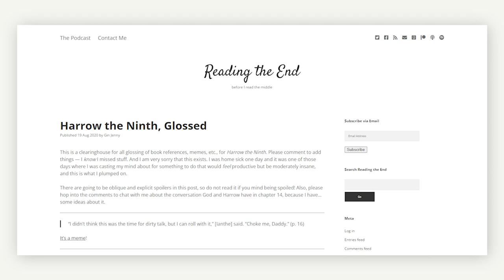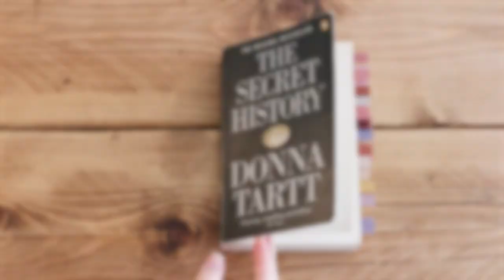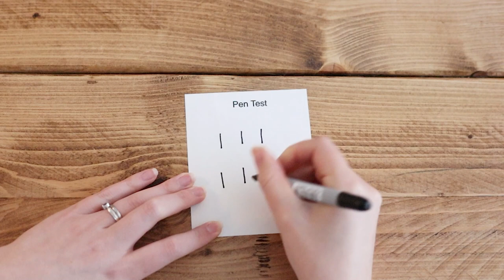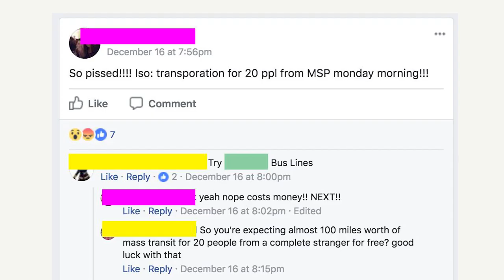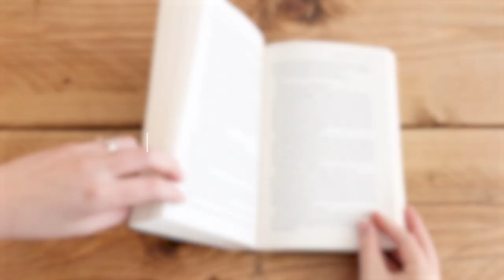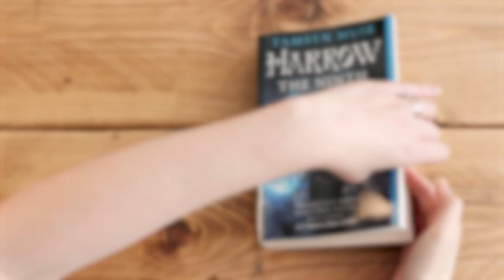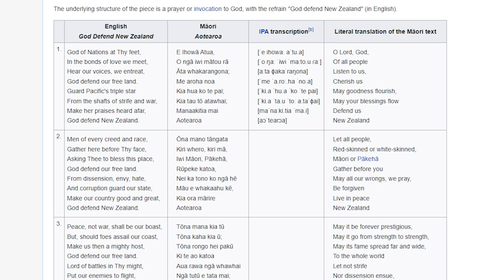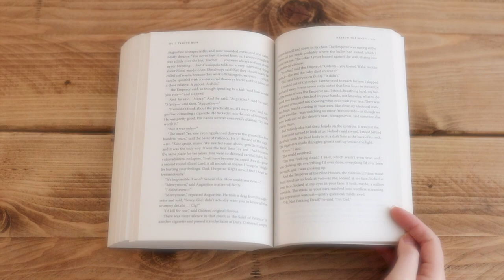Memes in Harrow the Ninth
Listen, you and I both know that The Locked Tomb is, quite frankly, one of the best things you’ve ever read. And I’m saying this because I just finished reading Nona!

Tamsyn Muir is known for adding a huge number of references and memes into her writing in a weirdly natural and completely outrageous way.

So let’s see how many I can fit in, and if you think I’ve missed any - add them in the comments!

I’ve done a meme video for Gideon, but now, it’s Harrow’s turn.